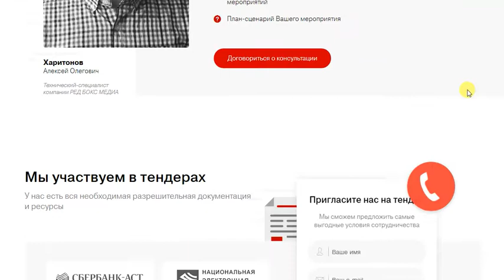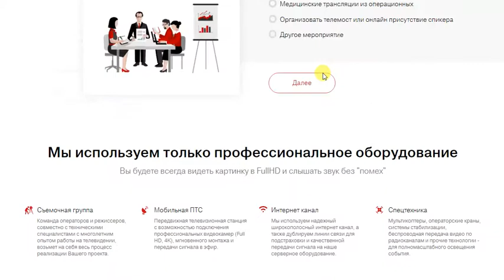Обзор сайта redboxmedia